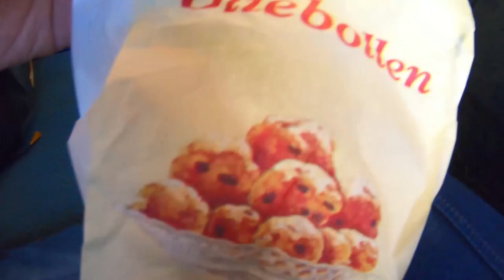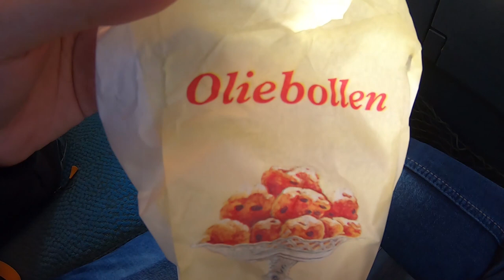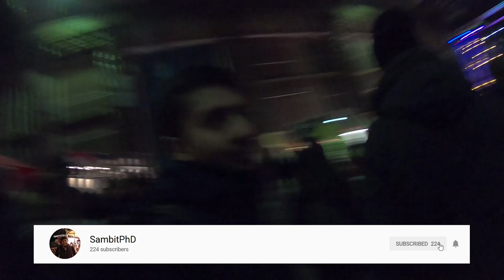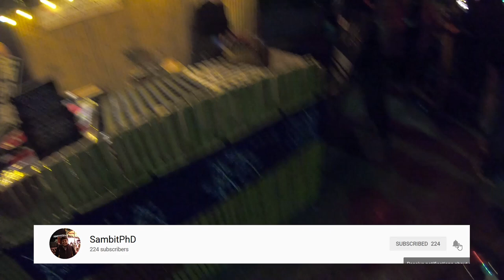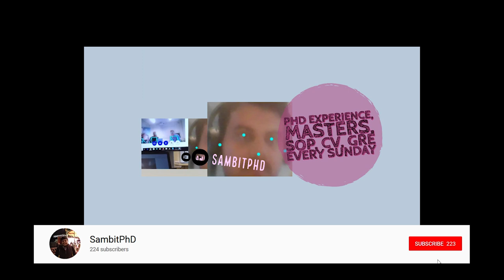Sushi 🍣 festival Amsterdam - Indian 🇮🇳 PhD Week 17 in Netherlands 🇳🇱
Vlog 42 or Week 17 of second year of my PhD
Check this playlist to know more about my Weekly experiences during my second year PhD starting from the channel introduction, week 1 until this video.

This week I meet my former Masters' thesis supervisor and attend a Sushi festival in Amsterdam with my friend Varun from Delft. I also explain the importance of networking and keeping in touch with others for future collaboration!

Purpose of the channel:
Description about a PhD journey, its perks and downsides. This is the channel where vlogs are published about a PhD journey as seen by someone living in Netherlands for last 3 years but started his PhD 1 year back. Now he started his second year of PhD and with a weekly video he will walk you through the maze of the PhD till he reaches his destination in 2021!! To know more details about the channel check the ABOUT section. In short, he will also cover life and other aspects of living in Netherlands and Europe. To add to it, he will be giving advice on preparing for graduate schools abroad with emphasis on preparing for GRE, TOEFL, CV, SOP, etc.

Camera:
For buyers in Netherlands:

For international buyers:

Camera Holder: